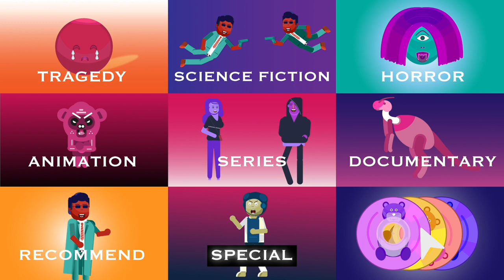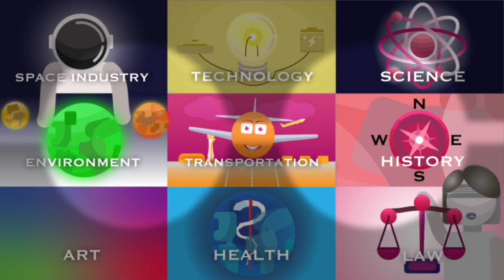How are movies produced? #4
We reveal what the big studios in the film industry offer in the most recent video in the How movies are produced, and how they earn money.

We de-trade and make assumptions about creativity in the final segment of the video.